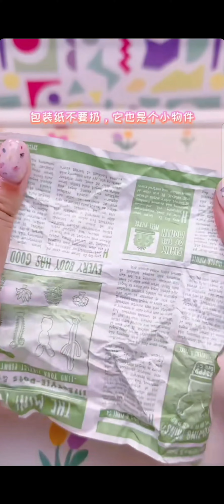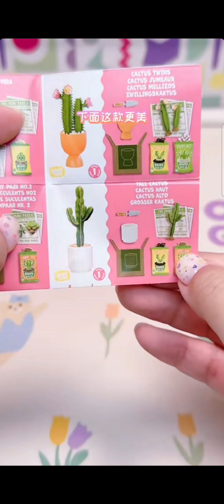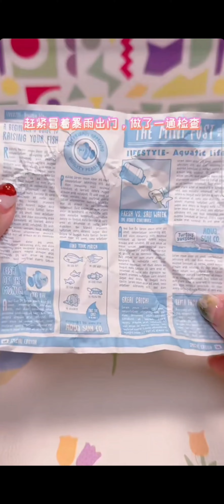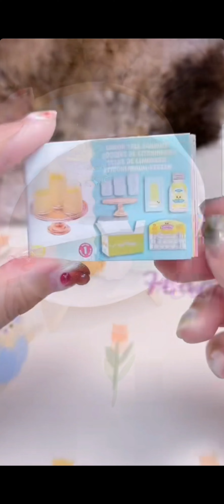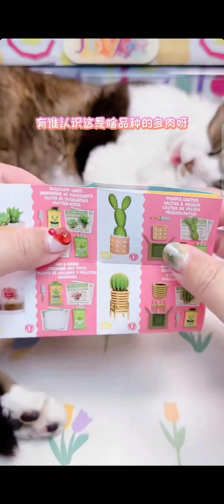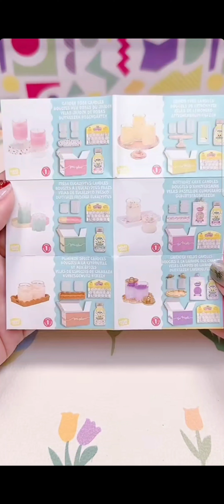[ ASMR UNBOXING ] ❤️ Mini Verse: Make It Mini Lifestyle | Cactus | Fish Tank | Candle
Cre: Douyin